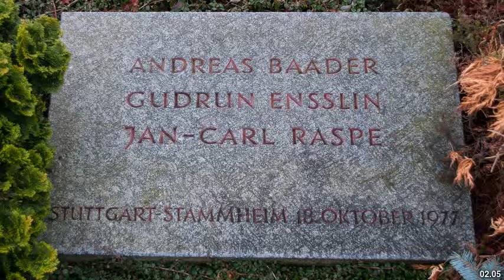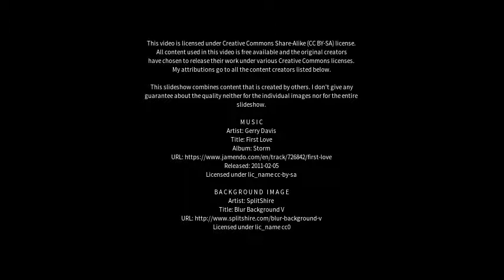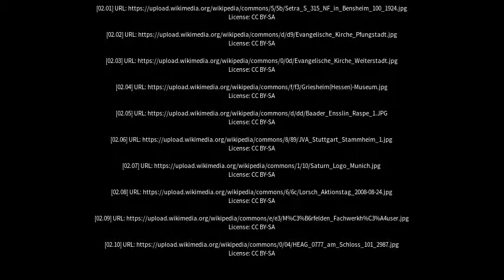Best places to visit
Best places to visit - Weiterstadt (Germany) Best places to visit - Slideshows from all over the world - City trips, nature pictures, etc.